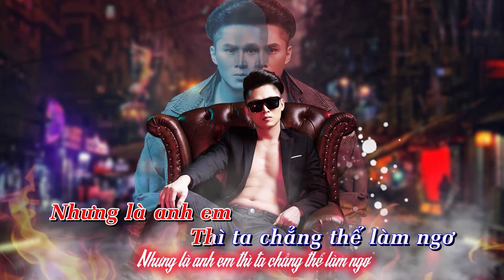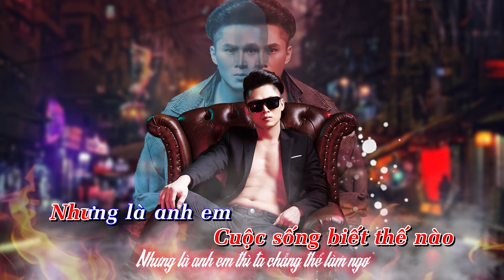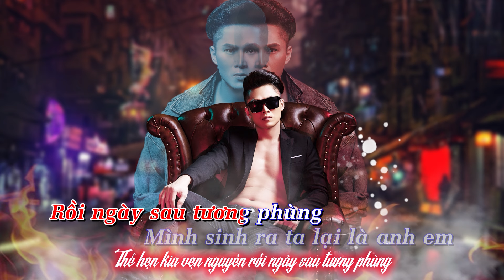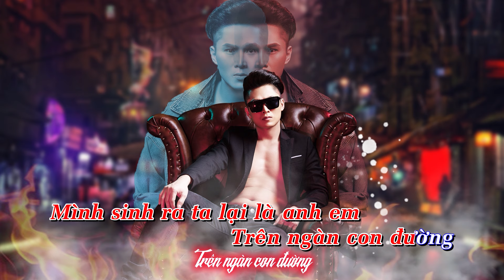Karaoke | Huynh Đệ Kiếp Này Có Nhau - Du Thiên | Beat Chuẩn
► Kênh YouTube chính thức của Thiên, nơi cập nhật những thông tin mới nhất của Thiên, những MV âm nhạc, phim ca nhạc, tất cả sẽ có tại kênh YouTube chính thức của Du Thiên.

► Bản quyền thuộc về Du Thiên, vui lòng không đăng tải lại khi chưa được sự cho phép từ Du Thiên